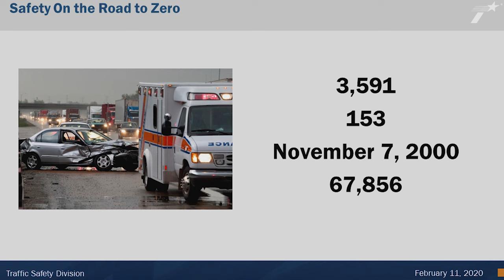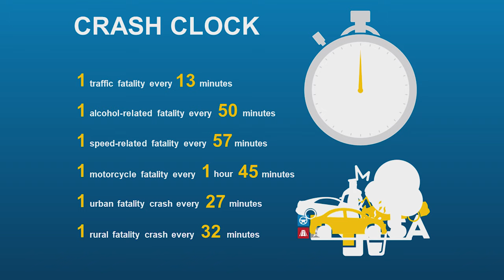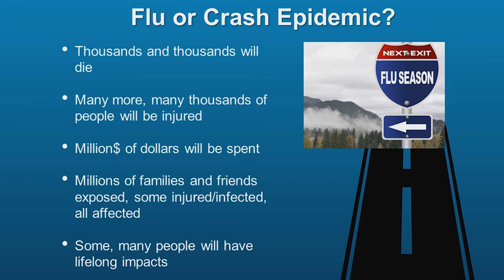Texas Transportation Forum 2020 Day 2 Panel Discussion: Safety On the Road to Zero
Hear from dedicated leaders at the 2020 Texas Transportation Forum in San Antonio who are committed to helping TxDOT achieve its bold Road to Zero goal of no fatalities on Texas roadways by 2050. Panelists such as Texas Transportation Commissioner Laura Ryan, Hank Sibley, Chief of the Texas Highway Patrol, Maggi Gunnels, Associate Administrator of Regional Operations & Program Delivery for the National Highway Traffic Safety Administration, and moderator Michael A. Chacon, P.E., TxDOT's Director of Traffic Safety Division, provide perspective on how to reduce roadway deaths by deploying engineering improvements, increasing driver education and coordinating enforcement. Learn more about TxDOT's safety task force and priorities underway in 2020 to dedicate additional resources and funding to keeping Texans safe.